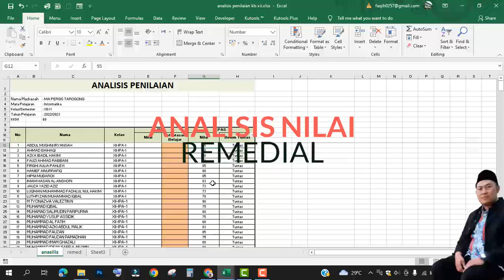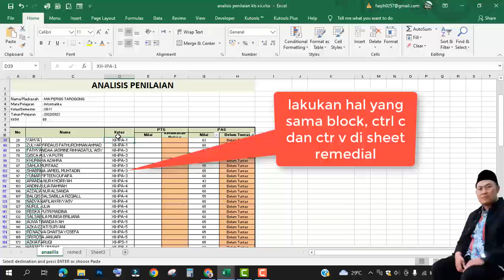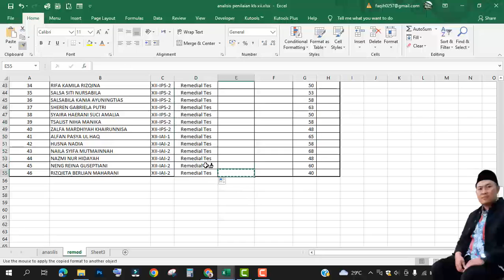analisis nilai dan remedial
Cara mudah meng analisis nilai dan remedial, file bisa di download pada link ini